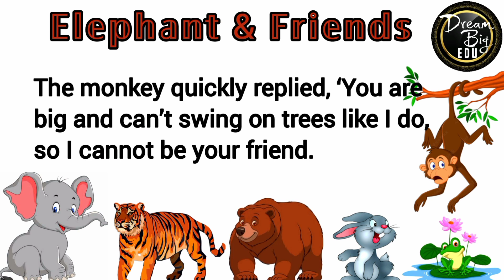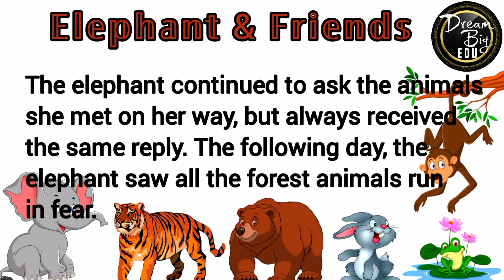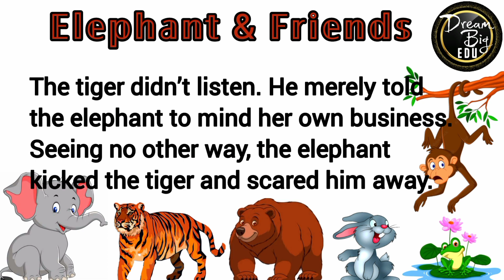Elephant & Friends | English Story For listening | Improve your listening Skill Through English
𝐇𝐎𝐖 𝐄𝐍𝐆𝐋𝐈𝐒𝐇 𝐒𝐓𝐎𝐑𝐈𝐄𝐒 𝐁𝐄𝐍𝐄𝐅𝐈𝐓𝐒 𝐂𝐇𝐈𝐋𝐃𝐑𝐄𝐍 !

English stories offer several benefits for children of all ages. They work to engage your child’s imagination, are entertaining, and can make your little one smile. Short stories work well at getting your child’s attention, keeping them focused during the length of the story.

However, the best stories will also teach a truth to your child. Children, especially younger ones, love repetition, and with short stories, that’s the whole point. The more you read the same english stories, the more your child will familiarize with the story and the lesson.

When you read the story, remember to discuss the situations and events that occur, if your child is old enough. This is an excellent teachable moment, as well as providing an opportunity for bonding.

𝐓𝐇𝐄 𝐓𝐀𝐊𝐄𝐀𝐖𝐀𝐘 !

Short moral stories for kids are fantastic for teaching valuable life lessons in a fun way children can understand. Short stories work well as they’re just long enough for your child to concentrate.